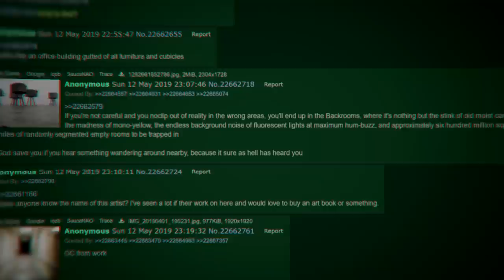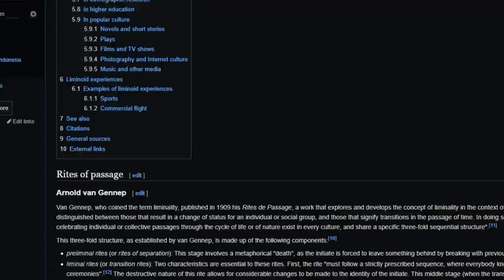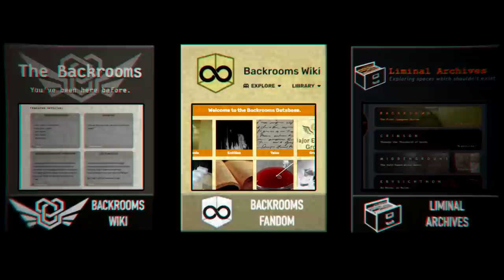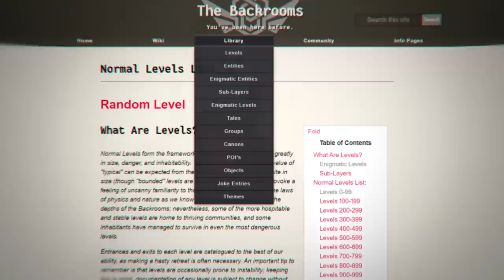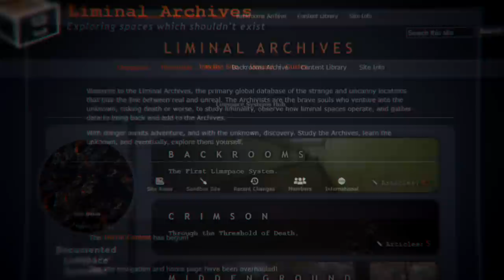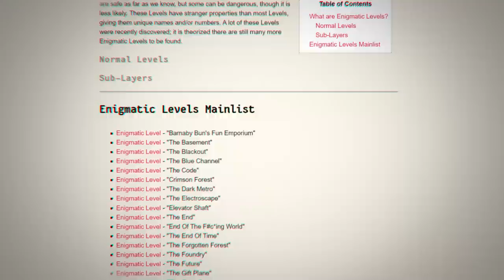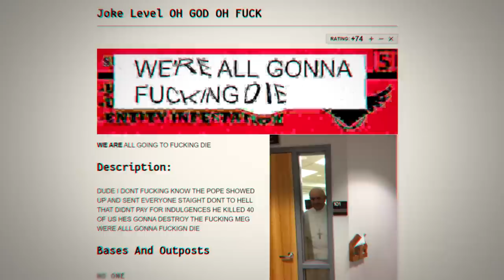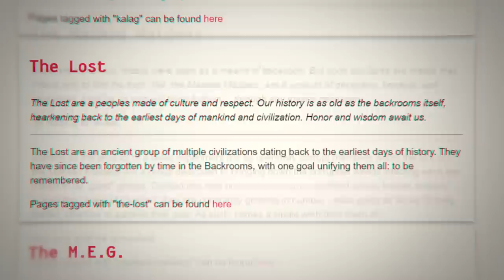WSZYSTKO O BACKROOMS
Czym są i jak powstały Backrooms? W dzisiejszym materiale w miarę skrótowo przedstawię wam to uniwersum i spróbuję się w nie zagłębić tak, żeby jakoś przeżyć.